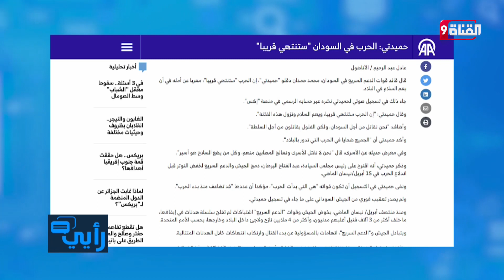حقيقة التسجيل الأخير المنسوب لحميدتي